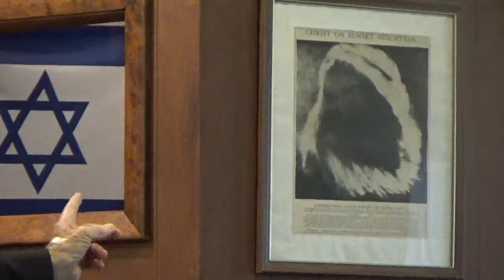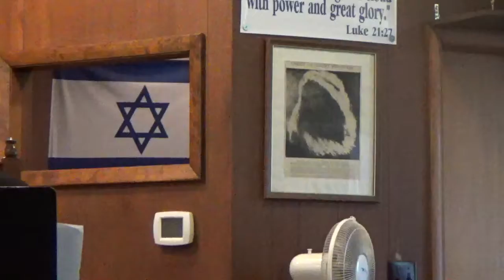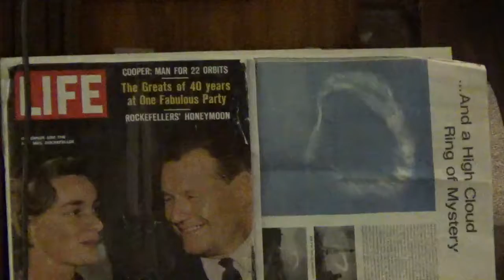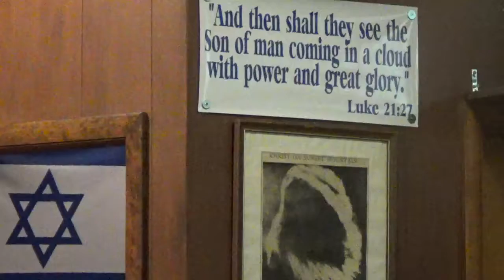Testimony of Brother Samuel Johnson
Testimony of Brother Samuel Johnson, Pastor of Bible Tabernacle, Ann Arbor MI. This video is a collection of his personal experience working with William Marrion Branham.